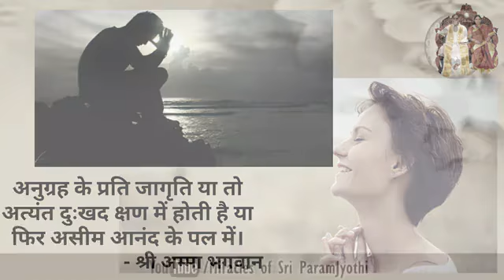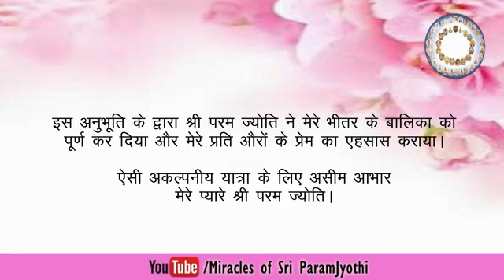Hindi - A Mystical experience by the Grace of Sri Paramjyothi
Miracles of Sri Paramjyothi